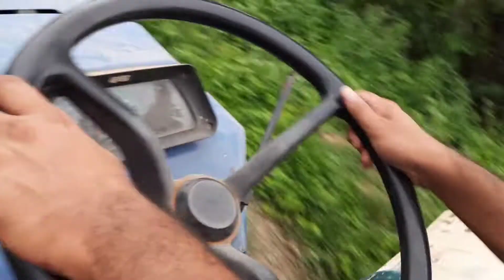going to farm||tractor ride🚜||lemon farm visit🍋